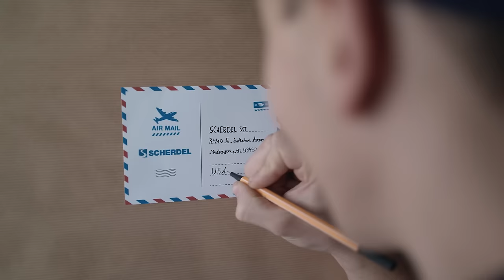WIR SIND SCHERDEL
Ab 8. Dezember im Kino - unser Spot zeigt wer wir wirklich sind!